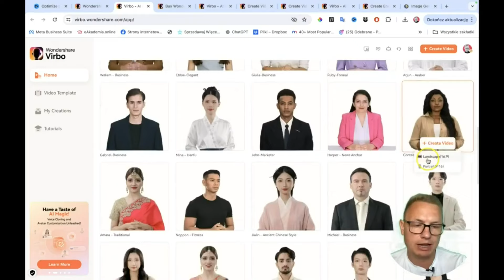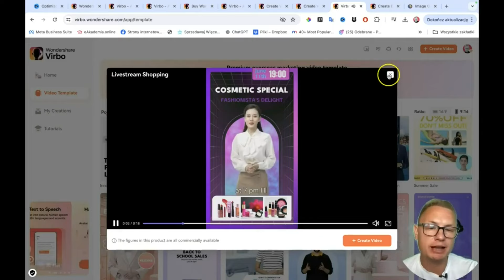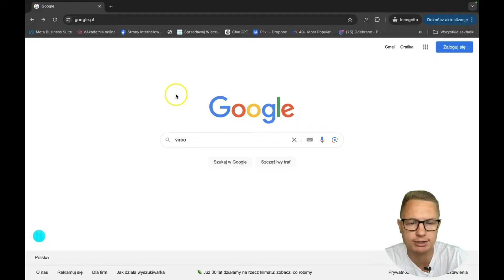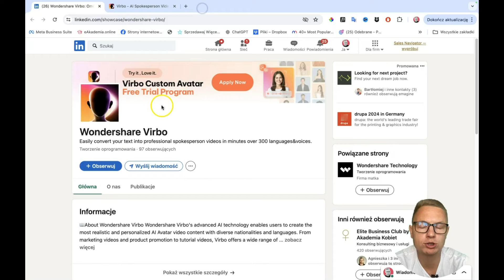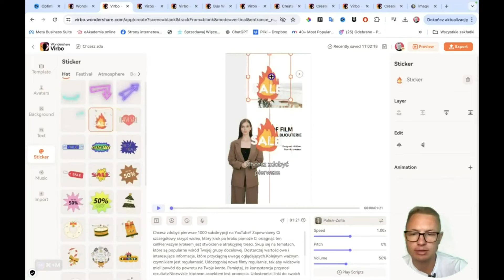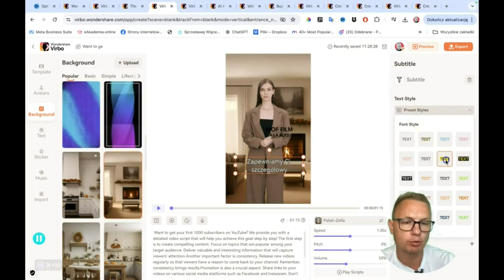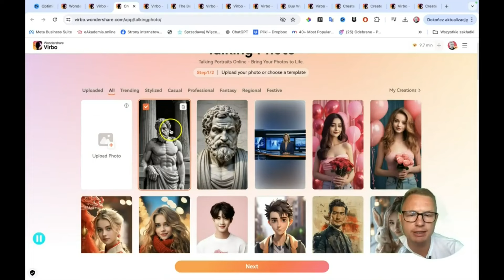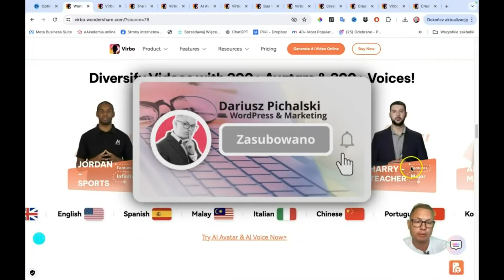✨ AI Tworzy Filmy i Tłumaczy Na Inne Języki. Stwórz Własny Avatar AI 🤖 Virbo Tutorial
🔴 To narzędzie AI dosłownie sklonuje Ciebie i nagra dla Ciebie setki wideo w kilka minut.
Sztuczna Inteligencja wchodzi na zupełnie nowy poziom!

✅ Chcesz utworzyć własny Avatar: napisz do twórców narzędzia Virbo bezpośrednio na adres email lub za pośrednictwem profilu na Linkedin:

⏱️ *Znaczniki czasu* :
0:00 Virbo: AI Wideo Generator - co dokładanie możesz nim zrobić?
0:30 Mój Avatar AI
1:05 Tłumaczenie filmów na inne języki
2:51 AI tworzy filmy reklamowe
3:20 Darmowa wersja Virbo
3:50 Tworzenie krok po kroku filmu dzięki AI
8:28 Ai przetłumaczy dowolne Twoje filmy na inne języki
9:50 AI "ożywi " Twoje zdjęcia

W tym wideo pokażę Ci możliwości narzędzia AI Virbo.
Narzędzie to tworzy filmy przy wukorzystaniu sztucznej inteligencji. Możemy korzystać z 300 różnych avatarów.
Virbo ma również niesamowitą opcję tłumaczenia filmów na ponad 120 różnych języków.
W narzędziu Virbo możemy również stworzyć własny avatar AI, dzięki czemu nie musimy występować przed kamerą - zrobi to za nas sztuczna inteligencja AI!

📨 *Jeśli masz propozycję lub ofertę* , która może mnie zainteresować napisz na adres: Odpowiem tylko na te propozycje, które odpowiadają moim zainteresowaniom.